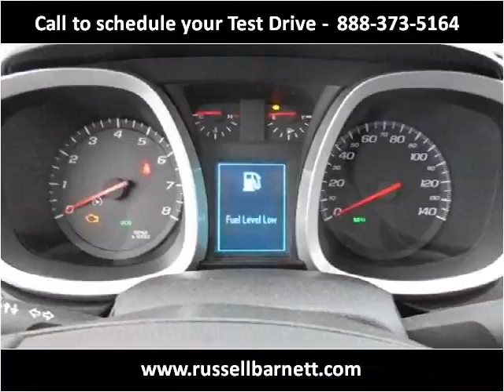2013 Chevrolet Equinox Used Cars Tullahoma TN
This 2013 Chevrolet Equinox is available from Russell Barnett Automotive Family.